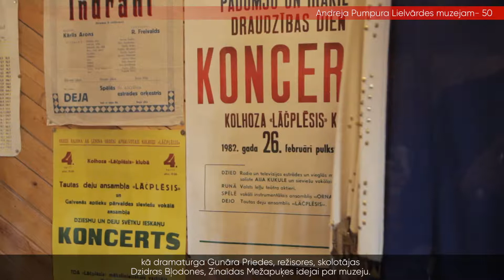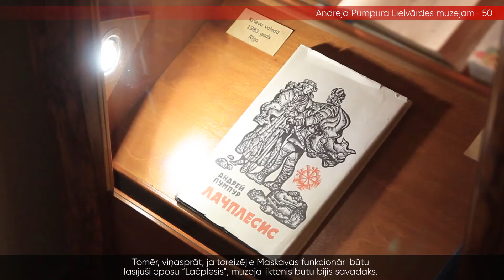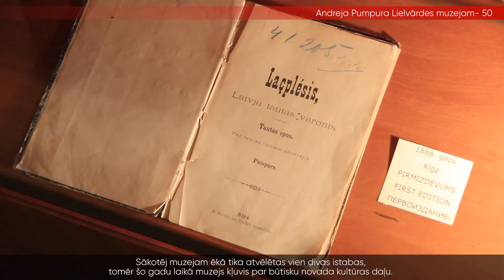ANDREJA PUMPURA LIELVĀRDES MUZEJAM 50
Lielvārdē, Daugavas krastā, kur norisinājusies Lāčplēša cīņa ar melno bruņinieku, ko apvij eposa “Lāčplēsis” teiksmas,  jau pusgadsimtu darbojas Andreja Pumpura Lielvārdes muzejs. Laiku pirms 50 gadiem 8. septembrī vēl joprojām spilgti atminas muzeja dibinātāja, skolotāja Anastasija Neretniece, kas muzejam veltījusi 32 darba gadus.

Un tieši Kauliņu, toreizējo kolhoza “Lāčplēsis” vadītāju, Neretniece min kā veiksmes atslēgu,  kas jau sākotnēji atbalstīja un deva zaļo gaismu tā laika Lielvārdes kultūras pārstāvju kā dramaturga Gunāra Priedes, režisores, skolotājas Dzidras Bļodones, Zinaīdas Mežapuķes idejai par muzeju.

Tomēr, viņasprāt, ja toreizējie Maskavas funkcionāri būtu lasījuši eposu “Lāčplēsis”, muzeja liktenis būtu bijis savādāks.